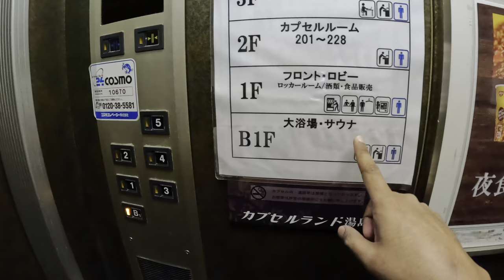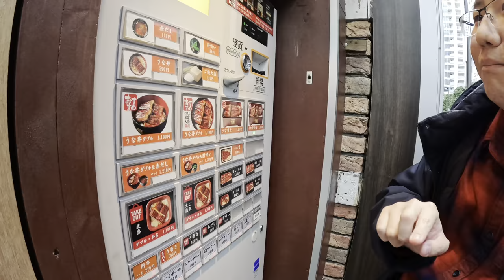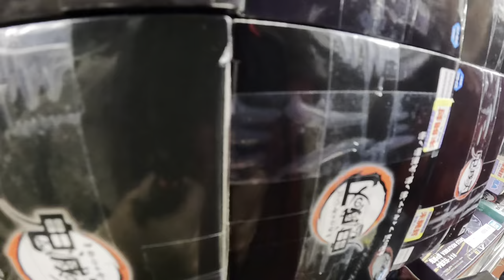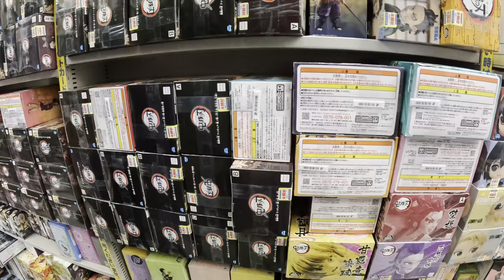🇯🇵 Ep.5- Around Akihabara and Getting Together with the Squad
Tokyo ကို ရောက်တဲ့ Day - 4 လေးမှာ ကျွန်တော့် သူငယ်ချင်းတွေနဲ့ လျှောက်လည် လျှောက်စား ခဲ့ပါတယ် ။
မနက်ပိုင်းမှာ အရမ်းစားကောင်းတဲ့ ငါးရှဉ့် မီးသွေး မီးကင်လေးကို သွားစားခဲ့ပြီး ကျွန်တော် အကြိုက်ဆုံး နေရာတစ်နေရာဖြစ်တဲ့ Akihabara ဖက်ကို explores လုပ်ခဲ့ပါတယ် ။

ညနေပိုင်းမှာ သူငယ်ချင်းတွေနဲ့ပဲ Hangouts လုပ်ခဲ့ပြီး အရမ်းပျော်ရွင်ခဲ့ရတဲ့ ညခင်းလေး ဖြစ်ခဲ့ပါတယ် ။

F.R.I.E.N.D
ဘဝမှာ ကိုယ့်အတွက် comfortable ဖြစ်ပြီး လှုမှုရေး ၊ အချစ်ရေး ၊ အလုပ်ကိစ္စ တွေရဲ့ ဆိုးအကြောင်း ၊ ကောင်းအကြောင်း တွေကို အမြဲ ပွင့်ပွင့်လင်းလင်းတိုင်ပင်ဖော်ရ ၊ ကိုယ့်အတွက်ဆို အလုပ်ကိုယ်စီရှုပ်နေတဲ့ အထဲက အချိန်တွေပေးတာ ၊ ကိုယ့်ကို Judge မလုပ်တဲ့ သူငယ်ချင်းတွေကို ရရှိခြင်း ဟာလည်း ဘဝရဲ့ ဆုလာဘ်တစ်ခုပါ ။

သူငယ်ချင်းတို့လည်း ဒီလို သူငယ်ချင်းမျိုးရှိရင်တော့ ဂုဏ်ယူလိုက်ပါ တန်ဖိုးထားကြပါလို့ ☺️

ကျွန်တော်ရဲ့ Vlog လေးတွေကြည့်ရင်း သူငယ်ချင်းတို့ ဘဝအမောတွေ ပြေရင် ကျေနပ်ပါပြီ ☺️

မပျော်စရာတွေ များတဲ့ ခေတ်ကြီးမှာ မပျော်ပျော်အောင် အားတင်းထားကြမယ် .

Toe's Footsteps  ( Travel with heart )

🇯🇵 Ep.5- Around Akihabara and  Getting Together with the Squad ( Day-4)

On  Day -4 of being in Tokyo, I went sightseeing with my friends.

In morning, we had some delicious unagi  - grilled Eel for breakfast and then explored Akihabara, which is my favorite place!

In the evening, we just hung out with my friends and had a really fun night.

F.R.I.E.N.D.S.

Having friends who make you feel comfortable is a true gift in life. You can always talk to them openly and honestly about anything, the good times and the bad times in your relationships, career, etc. They make time for you even when they're busy, and they never judge you.

If you have friends like this, appreciate them and cherish them! ☺️

I hope watching my vlogs makes your friends' days a little brighter. ☺️

In these tough times, let's all try to stay positive and find happiness!